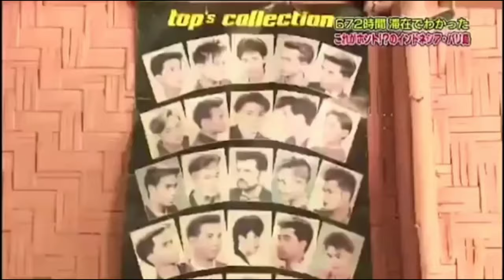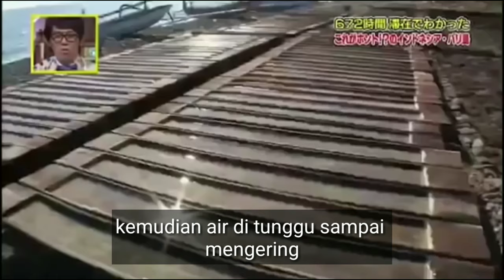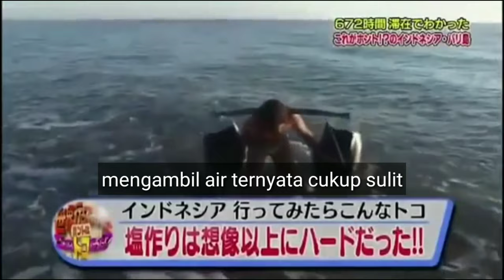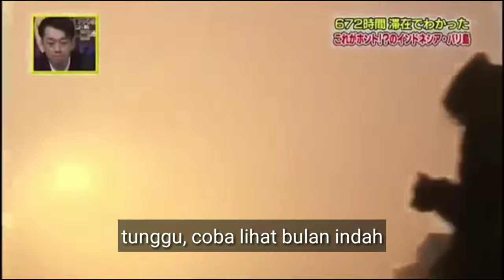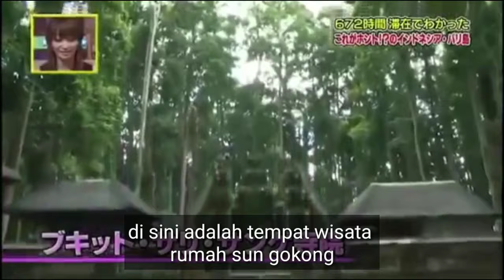Reaksi Orang Jepang Ke Indonesia, #09 tv Japan show sub indo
Reaksi cewe Jepang tentang indonesia

Hanya ada di Indonesia. Uniknya Indonesiaku... Indonesia sugoi.

Subbtiltle nya saya yang buat jadi mohon maaf ni Yee...
Kalo ada salah kata katanya atau yang kurang di mengerti.

Budayakan like sebelum nonton